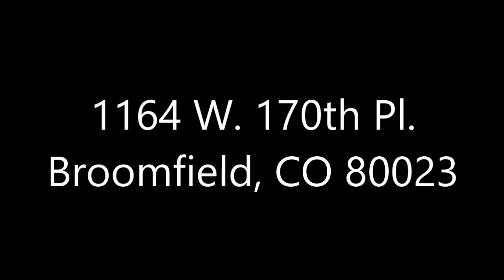1164 W. 170th Pl. Broomfield, CO 80023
Wonderful 4 bedroom, 2 bathroom ranch in the Vista Highlands neighborhood! Comfortable living all on one level! Hardwoods throughout this beautiful home with upgraded touches including lighting and plantation shutters. Open floor plan. The kitchen has lovely cabinets, white quartz countertops, tile backsplash, a walk-in pantry, stainless steel appliances with a gas cooktop, and a large island. The laundry room with both washer and dryer are included! The master bath has double sinks and tile floors. Enjoy relaxing on your covered front and back patios. Fenced backyard with nice green grass! Nice cold AC for those hot Colorado summer's! Unfinished basement for hobbies or storage. Vista Park is within walking distance with swings, grilling options and an expansive grassy area. Colorado National Golf Course just down the street. You're about a mile or two west of 1-25 and E470. Near just about everything including Children's Hospital, restaurants, King Soopers, Top Golf, Costco, Home Depot, gyms, and Cabela's.

Deposit equal to 1 month's rent due at signing. May request additional deposit depending on credit and income. Tenants to pay the following utilities: Xcel (Gas/Electric), Water/Sewer, Trash/Recycling. Tenant responsible for lawn care and snow removal. Lease 12+ month and end date from May to July preferred. Rental insurance required. Dogs welcome. $250 non-refundable fee and $25/mo pet fee per pet. All dogs must be 1yrs or older and house-trained. Restricted dog breeds are accepted with additional coverage on rental insurance policy. Tenant will be responsible for an administrative fee of $8.00 per month which helps cover the cost for our monthly administrative, processing and software expenses. All tenants 18 years & older are responsible for $10.00 per person, per month for CreditCare services (a service that can help tenants increase their credit score by reporting on-time rental payments & protection against identity theft).